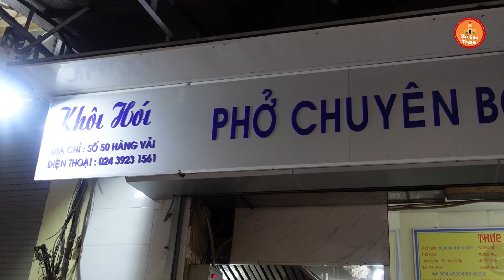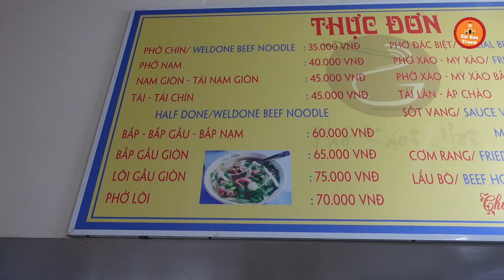Có Gì Trong Phở Bò "KHÔI HÓI" Khiến HLV Pack Hang Seo Và Tuyển Thủ Việt Nam Mê Mệt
Quán Phở Bò Khôi Hói Phố Cổ Hà Nội Có Gì Mà Khiến HLV Pack Hang Seo Và Các Cầu Thủ Việt Nam Mê Tới Vậy ?
🍎Địa Chỉ: 50C Hàng Vải, Hoàn Kiếm, Hà Nội
🍄Giá: 40K Tới 80K
🍄Mở Bán: 6h tới 23h